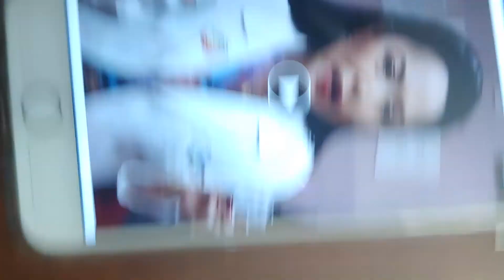November 4, 2018